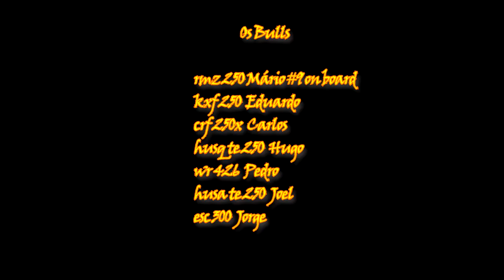Os Bulls...ate barrosas #1-1 15/03/2014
os bulls...por barrosas, etc...